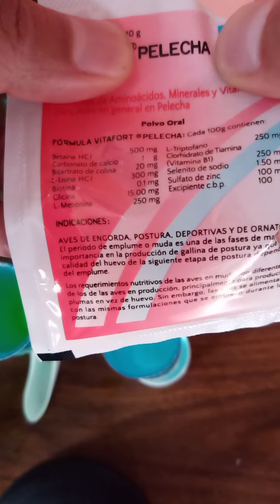Vitamina Para la Pelecha en Canarios 🙋🏻‍♂️🤓🇲🇽🥰🐦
Preparación de la vitamina de Pelecha para la etapa de muda de pluma (Canícula).

La marca que utilizo es Vitafort

pero existes otras como por ejemplo:

Primavera
Marvell
Canto
Tabernil
Cariño
entre otras más y las puedes encontrar en mercados, veterinarias, en productos avícolas, agropecuarios
y dónde vendan alimentos para mascotas en general.

El uso es a criterio personal pero no abusar de las vitaminas.

Musica 👇

lean Toledo-inmortality